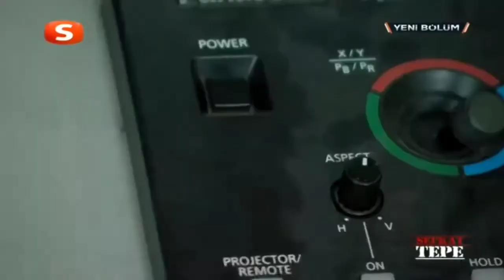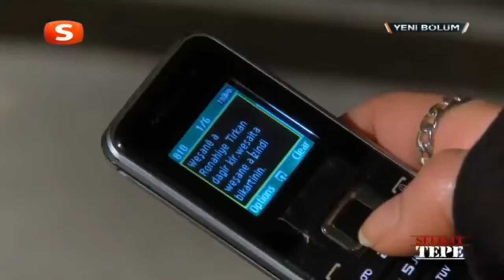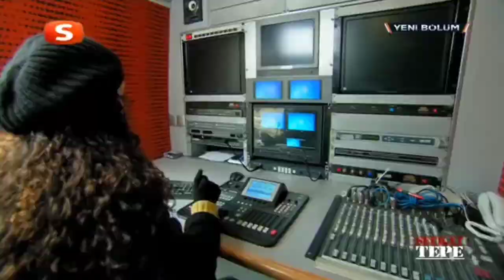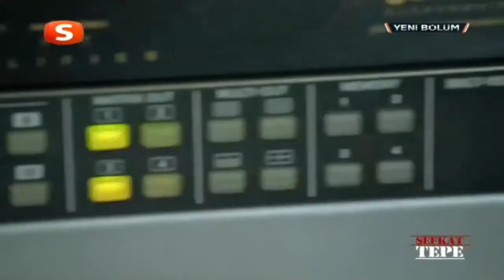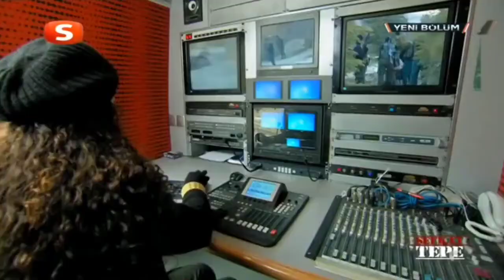Şefkat Tepe 131.Bölüm HD Sungunlar Timi'nin Başı dertte Kasım Kasedi Bulabilecek Mi Yoksa Sungunlar